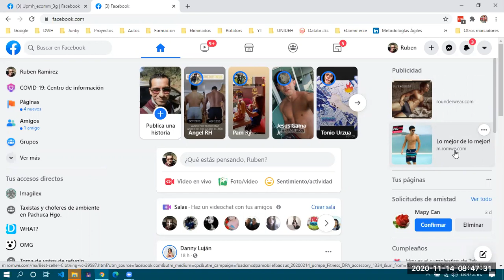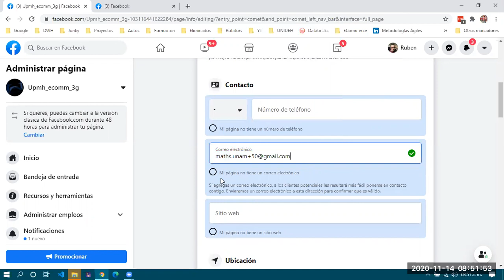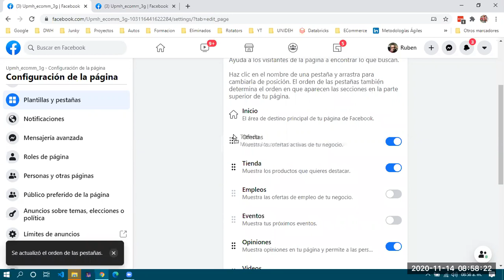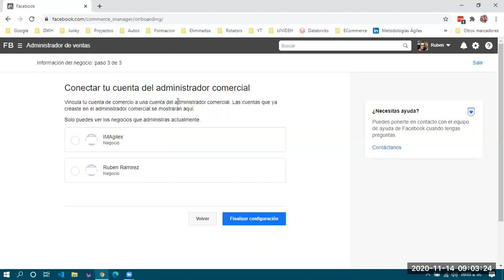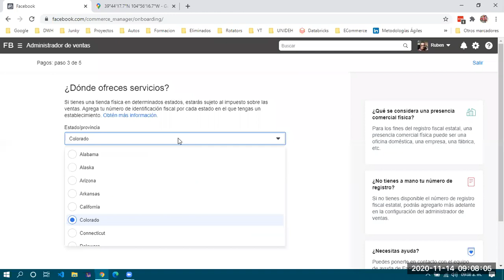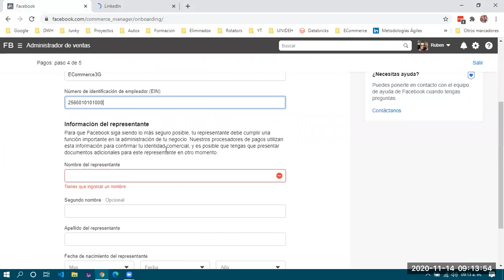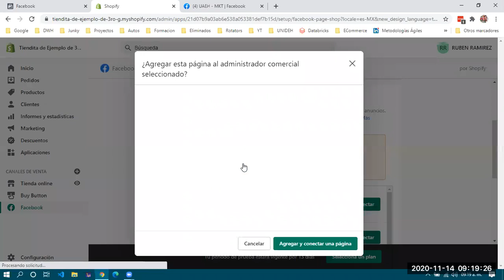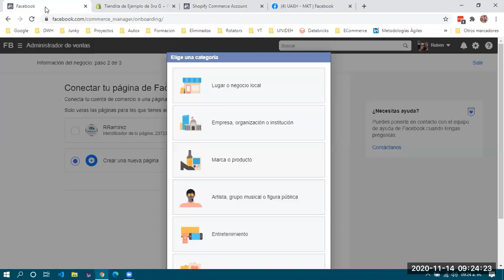ECommerce 3G - 2010/11/14 pt 02 - Elementos para Aumentos de Ventas en E-Commerce